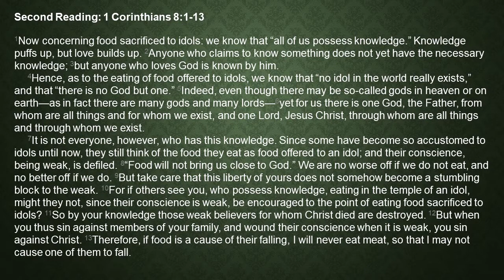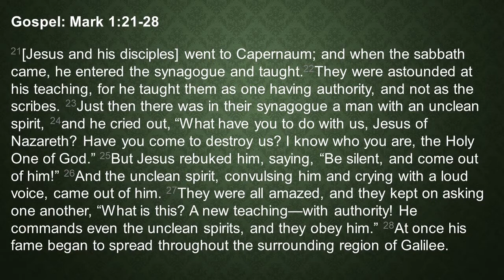Part 2, Servants United Parish worship service, January 31, 2021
This is the second part of the Servants United Parish worship service for January 31, 2021.  This part begins with the second reading and continues through the end of the childrens sermon.  Please be sure you are watching the Play All of the play list so that the next part begins automatically.